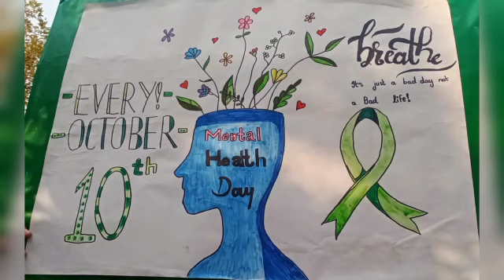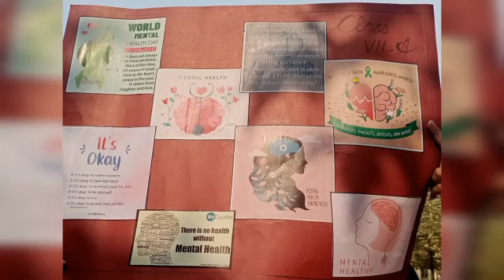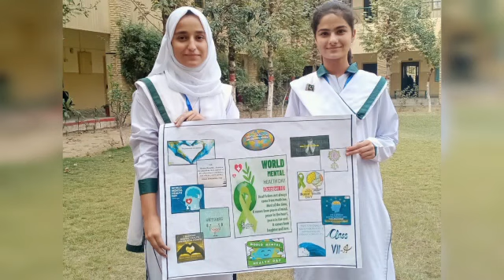World Mental Health Day (APS&C Girls Pasban )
Mental Health Day awareness campaign was carried out by APS&C Girls Pasban .The campaign aims to increase mental health literacy by understanding and managing life's challenges before they affect mental health.